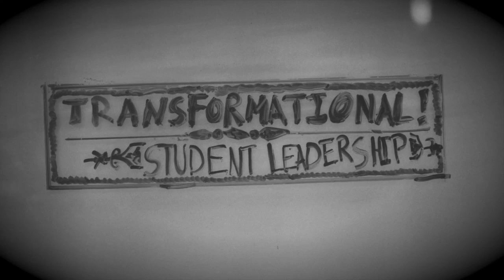What really helps?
Religious stuff doesn't help out hurting friends.